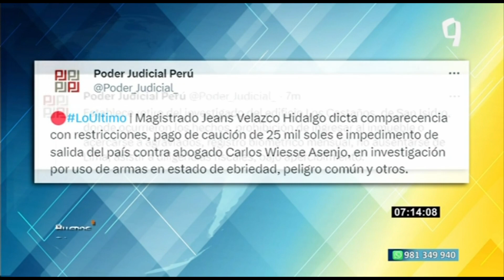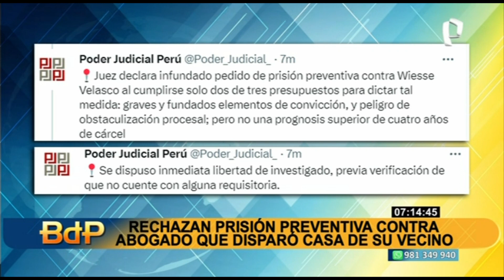Carlos Wiesse tras disparar contra vivienda de su vecino: “Pido perdón porque estaba alcoholizado”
Como informamos previamente, Rechazaron prisión preventiva contra abogado Carlos Wiesse que disparó en estado de ebriedad contra vivienda de su vecino en un edificio en San Isidro.

En horas de la madrugada, el Poder Judicial tras cinco horas de sesión, declaró infundada la medida de prisión preventiva contra Wiesse por el presunto delito de uso de armas en estado de ebriedad, peligro común y otros en agravio de los ciudadanos Renán Mantilla Ramírez; Ana Apaza Mejía y los vecinos del condominio.

Durante la audiencia el implicado en este acto violento se defendió argumentando que no recordaba como sucedieron los hechos, y señaló: “Pido perdón porque estaba alcoholizado”, pero esta no sería la primera vez que Wiesse se ve envuelto en hechos como este.

Otro indicio se su violento accionar es que, en abril de 2020, Wiesse fue grabado por sus propios vecinos insultando y humillando a un grupo de policías que patrullaban las calles de San Isidro.

Cabe indicar que, en el año 2012, Wiesse fue intervenido y le impusieron dos papeletas por chocar su automóvil bajo los efectos del alcohol, además de tener otras dos por protagonizar colisiones en evidente estado de ebriedad.